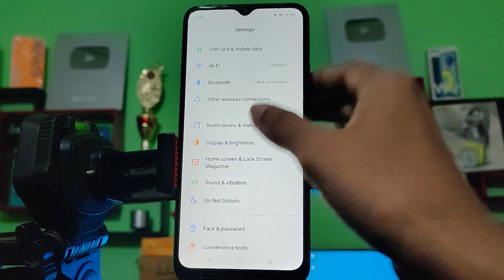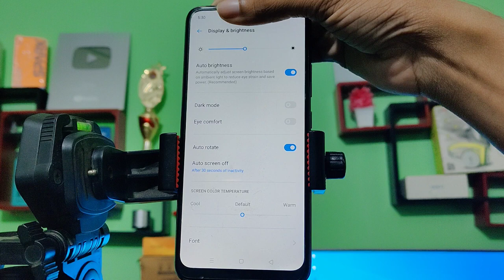Realme 50i auto brightness setting, how to on off auto brightness problem